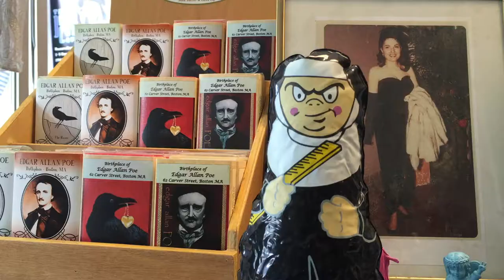STO 14: Bartevian Inc.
This is the fourteenth episode of STO, a short film miniseries focused on unique and interesting interior spaces, almost always retail stores.

Bartevian, Inc. is located at 160 Boylston Street in Boston, Massachusetts. They offer gifts, jewelry and interior accessories. George Bartevian started the business in 1910 and his daughter, Pat, now keeps store. She co-founded the Edgar Allan Poe Foundation of Boston.

Directed, edited, and scored by Mmarkk / Mark Robinson.
Thanks to Patricia "Pat" Bartevian.
This is Teen-Beat 534.